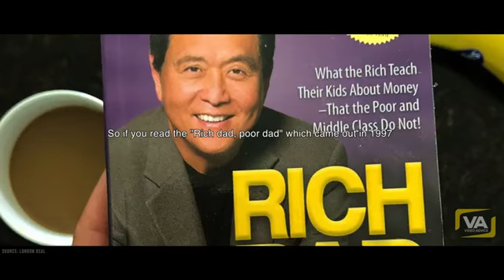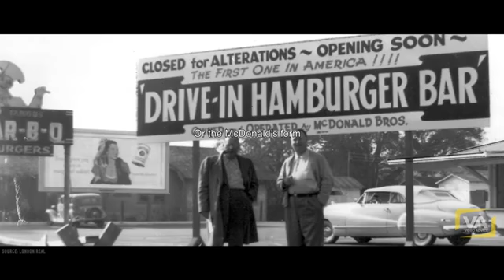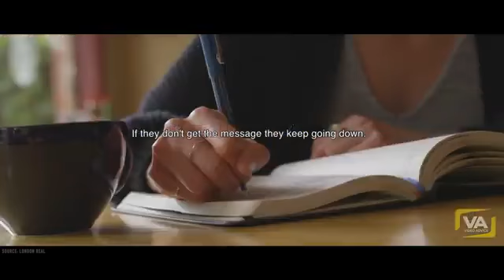How to be Rich by Rich Dad Poor Dad Robert T Kiyosaki